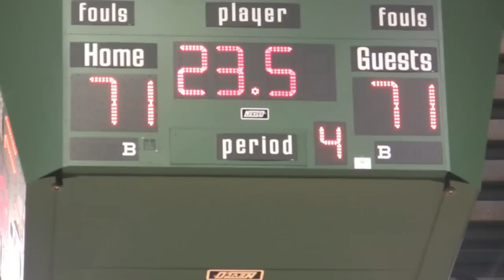FEU vs ADMU Last Two Minutes UAAP 72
FEU vs ADMU Last 2 Minutes in this 72nd season's at the Fil Oil Arena in San Juan on Sept 12, 2009.  Terrence Romeo was outstanding in the game, which ended in a tie.  I will upload the extended game later. Enjoy!